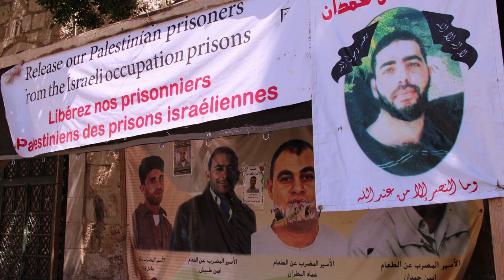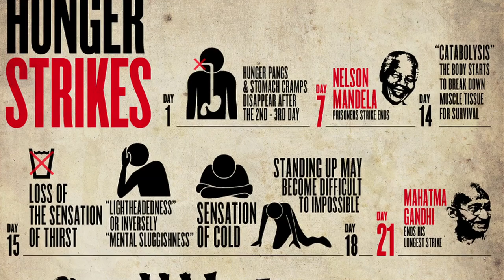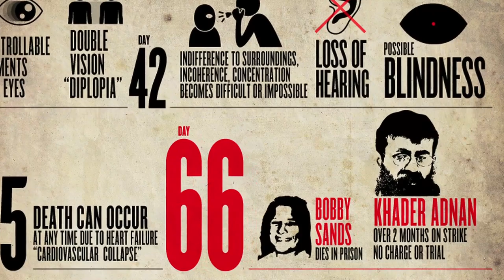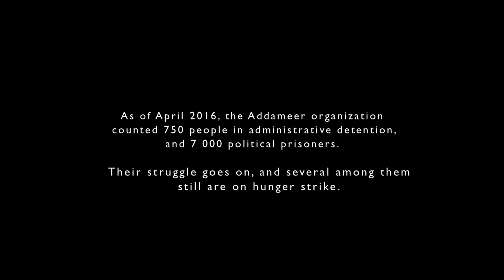Khader Adnan in hunger strike for Palestine (2015 - eng, arab, french, spanish, italian subtitles)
Extract from the movie "Beyond the Frontlines: Tales of Resistance and Resilience from Palestine".
Directed in 2015 by Alexandra Dols
Credits :
chronic "Man shall men will not live bread alone" written and read by Dr Samah Jabr
Activstill